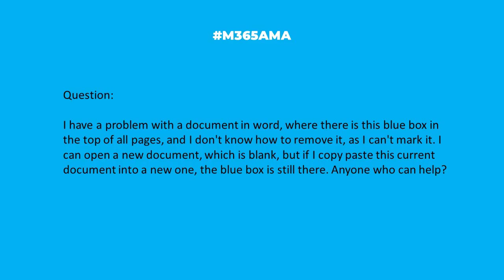M365AMA How do I remove a blue box from my blank Word document?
In this episode, the M365AMA panel discusses the following community question

“I have a problem with a document in word, where there is this blue box in the top of all pages, and I don't know how to remove it, as I can't mark it. I can open a new document, which is blank, but if I copypaste this current document into a new one, the blue box is still there. Anyone who can help?"